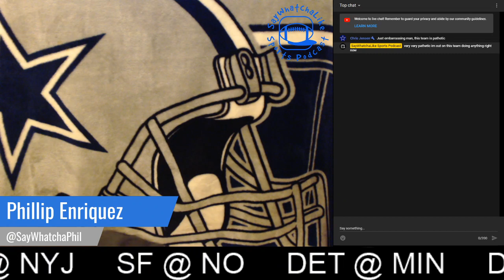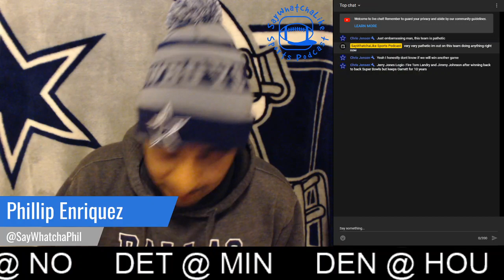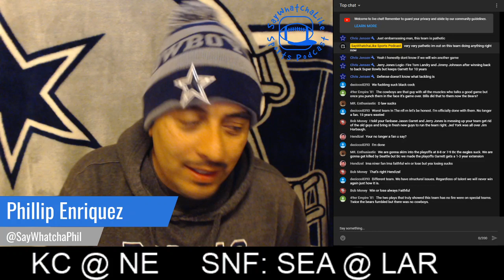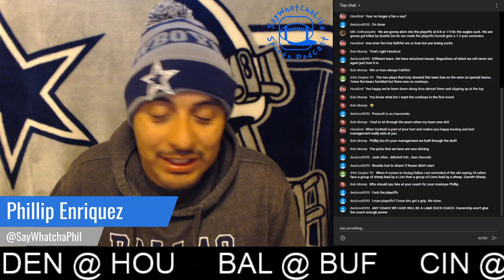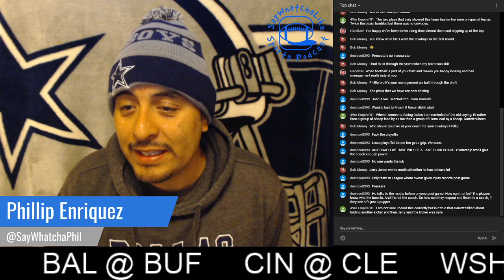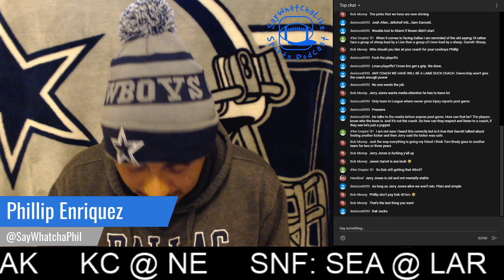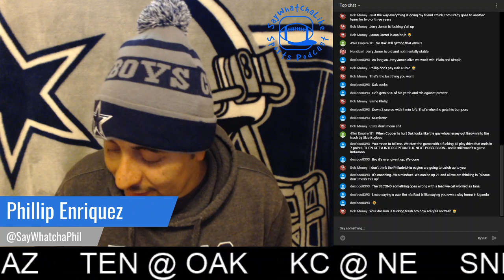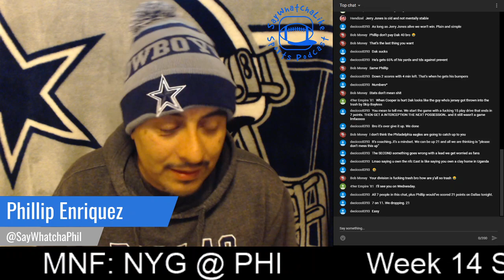Dallas Cowboys vs Chicago Bears Postgame Information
Post game thoughts from the big Thursday Night Football matchup between the Dallas Cowboys and the Chicago Bears.